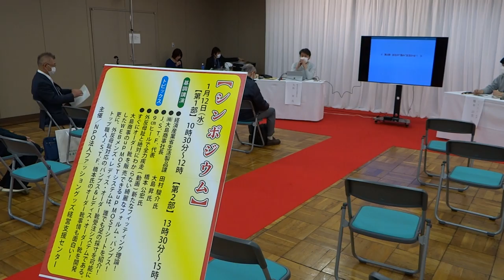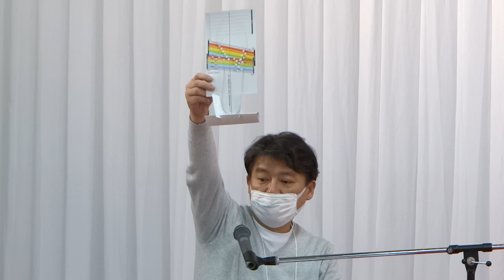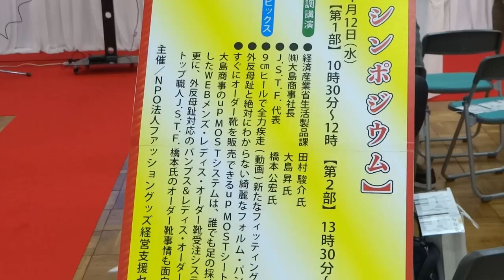N-10 皮革新製品 発表展示会 ＆ シンポジウム 午後の部 都立産業貿易センター 台東館 7階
2022年1月12日（水）　14時11分　Sony N-1　（N-7）
00007　皮革新製品　発表展示会 ＆ シンポジウム